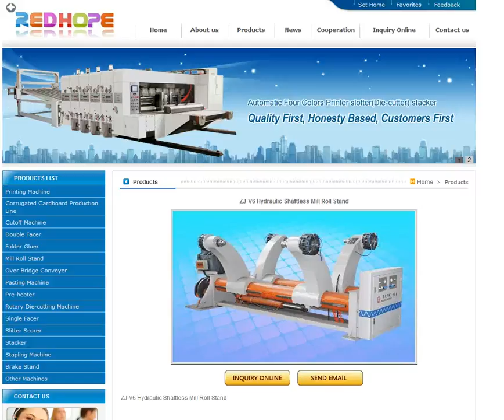ZJ-V6 Hydraulic Shaftless Mill Roll Stand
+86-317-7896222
  add Lisiwei Industrial Zone,Dongguang county,hebei province